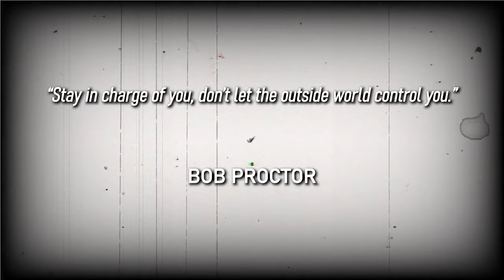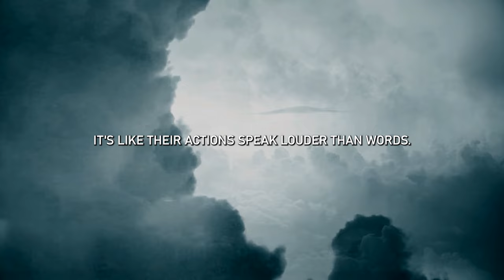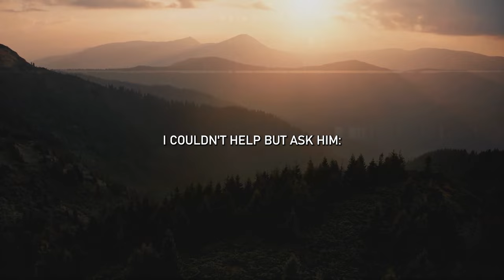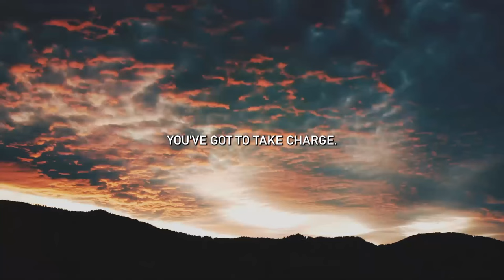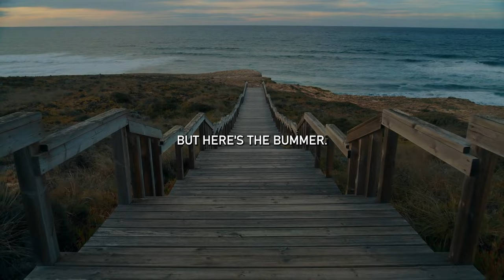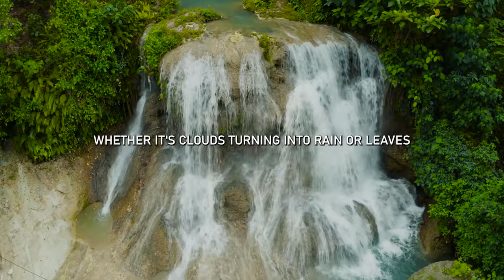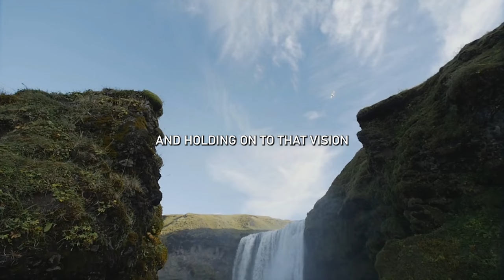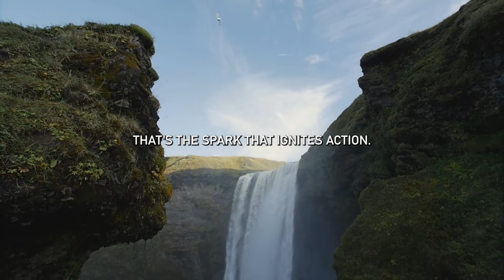The 1 Habit That Will Make You Reach Your Goals | Bob Proctor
Bob Proctor explains the 1 habit that if incorporated into your life, will make you reach all your goals. Success is 95% a mindset and 5% a strategy. This lesson is super important - it's a key to your success! Without goals, you're like a ship without a compass, just drifting. But with clear goals, you can steer your ship anywhere you want to go.